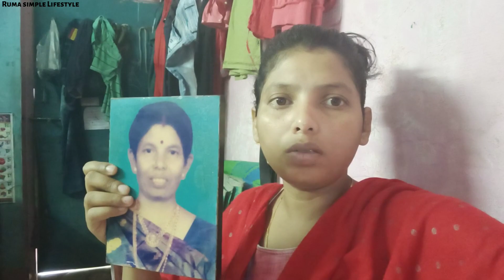অনেক ছোটবেলায় আমার মা আমাকে ছেড়ে চলে গেছে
Hi Friend's
তোমাদেরকে আমার চ্যানেলের তরফ থেকে অনেক অনেক ধন্যবাদ